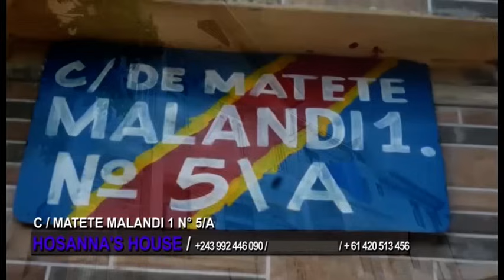🤣DADY LITEYA KANDA ABETI BA NDIKA PONA PAPA NAYE MARCELO BOTIKA BIPESA PESA NAKOSILIKA MUASI AZA TE